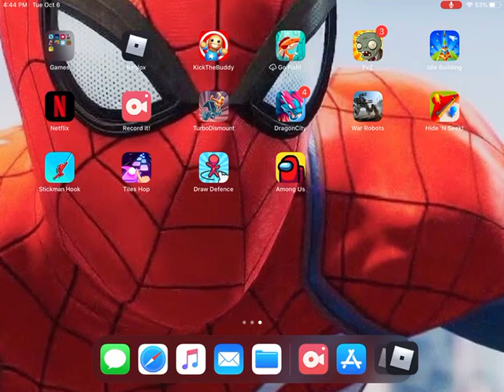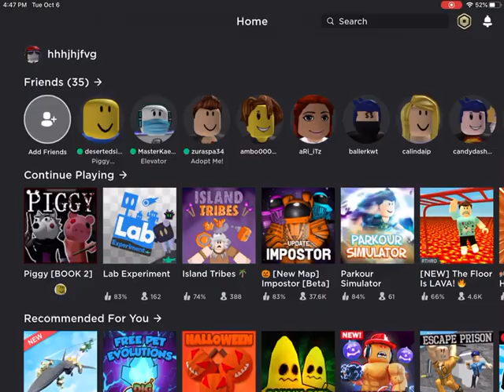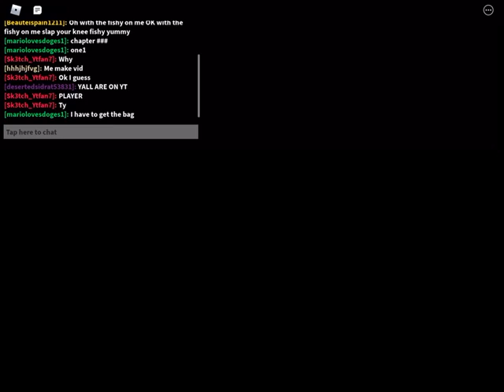Me and my friend play piggy together